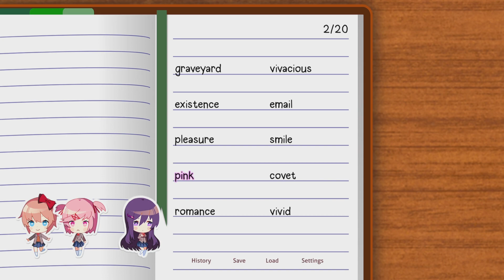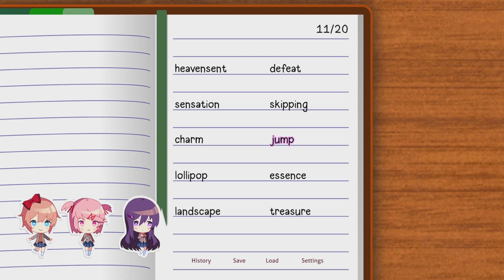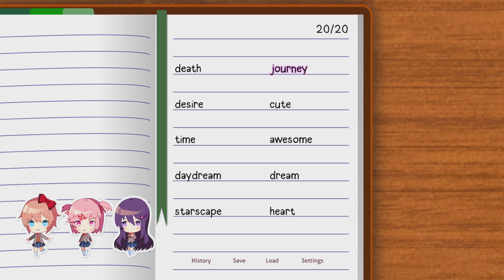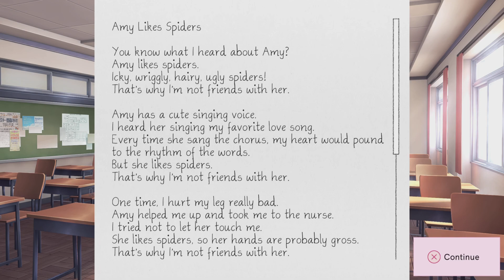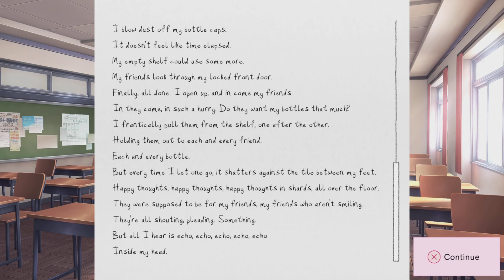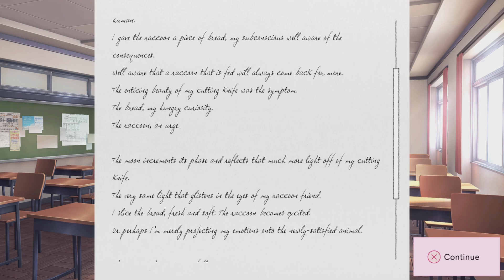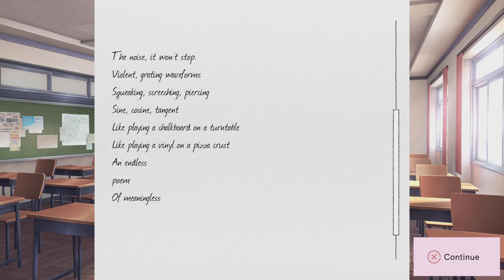Doki Doki Literature Club Plus!/PS5 Gameplay - Part 2 - "Reading Some Manga!" - No Commentary